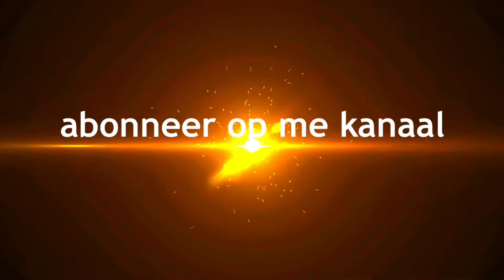Hoe overleef je een kangoeroe aanval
Kangoeroes zijn schattig denken jullie maar dat is niet waar vandaag is hoe overleef je een kangoeroe aanval kijk goed naar wat in beeld komt

ik ben Nadir 2008 21 april geboren
ik maak Fortnite live streams hoe overleef je video’s
top 10 video’s game video’s en meer

me favorite game is fortnite